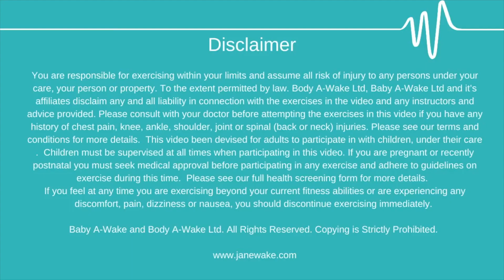Workouts for Kids | Catching Games | Powerful Kids | Jane Wake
This catching games video for Kids is a part of our series of Powerful Kids videos, designed to relax, energise and strengthen both mind and body with some fun ways to learn to catch and count! Join Jane and Grace as they pass their home made bean bags up and down and around and around!  Bean bags are an ideal way to get children learning to catch. It will increase their hand to eye co-ordination, agility and speed. You can make your own bean bag using a sock filled with rice and then tie the sock in a knot.

Aim to get your kids doing 30 - 60 minutes of activity daily.  Working in short bursts is a really effective too. You can add the different videos in this series up together or do them individually throughout the day to suit your children's mood.